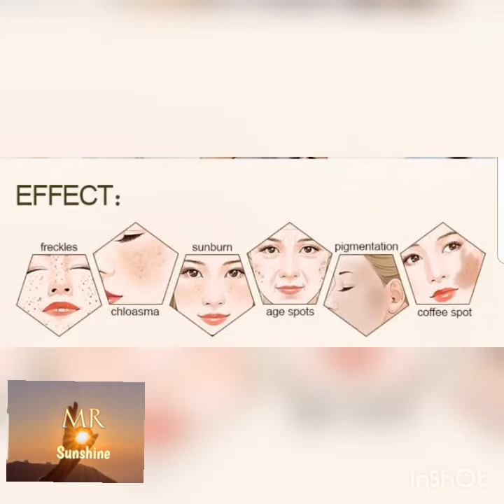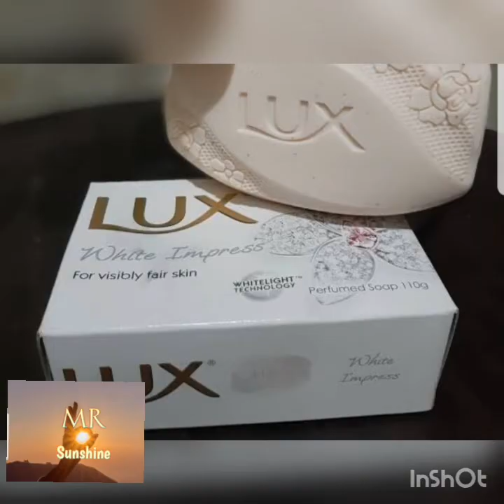Whitening besan soap for all skin problem#acne#openpores#sunburn#acnescars#pigmentation etc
1 soap base pears lux atc
2 tbsp besan
4 tbsp aloe Vera fresh
vitamin c serum 2 drop
lemon 1 big size
Evion Capsol 2
mix well

best for acne acne marks pigmentation sunburn suntan skin
dry rough skin
redness
dry patches
best for open pores
get extra 100%extra glow whitening best soap

use
daily 2 time wash
1 time full body bath
15 days result u feel best